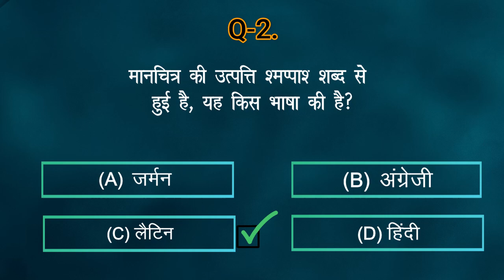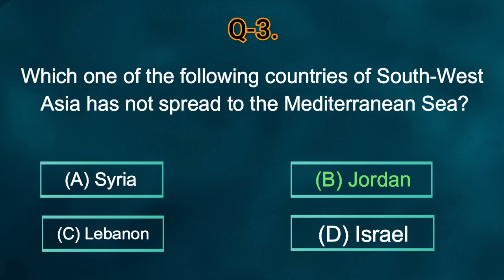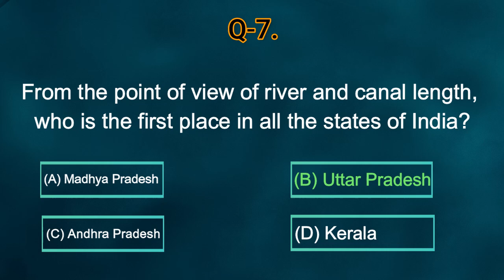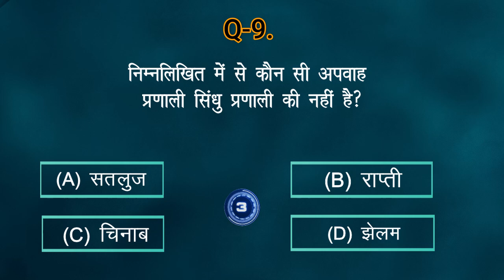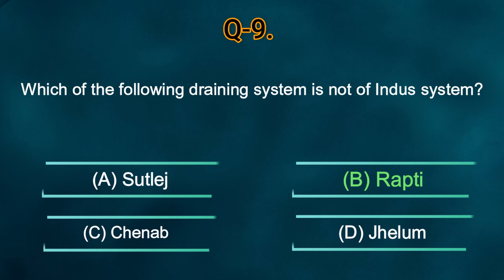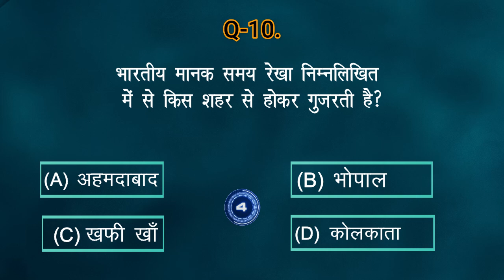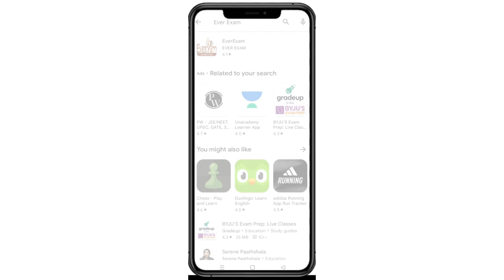DAILY GENERAL STUDIES 15 MARCH 2023